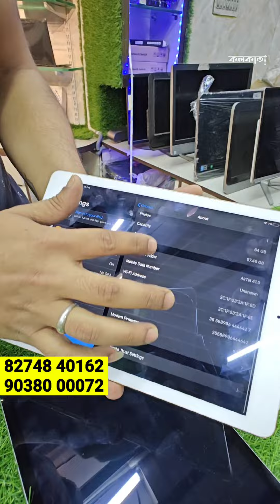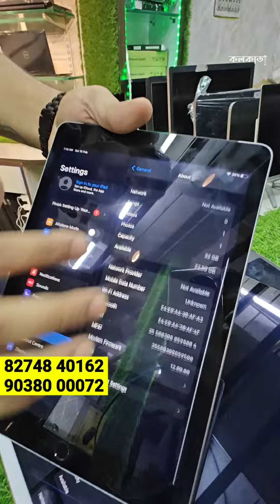1000 টাকায় ট্যাব 5000 টাকায় ল্যাপটপ গ্যারেন্টির সাথে Best Used 2nd Second Hand Laptop Shop Kolkata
Top Laptop Dealers in Ganesh Chandra Avenue Dharmatala | Best Second Hand Laptop Shop | New Laptop Price | Branded Company New Business Series Laptop | Used 2nd Hand Second Hand Old Laptop - Computers & Laptops for Sale in Kolkata Emall Kolkata West Bengal | Cheapest Gaming Laptop Low Price Shop in Kolkata

♨️ Gupta Computer

📍 Address :: 30 Ganesh Chandra Avenue Chandni Chawk Bowbazar Kolkata 700013

🎯 𝐴𝑏𝑜𝑢𝑡 𝑈𝑠 :: ➳ @indiakolkatacity 𝑖𝑠 𝑎 𝑝𝑜𝑝𝑢𝑙𝑎𝑟 𝑆𝑜𝑐𝑖𝑎𝑙 𝑀𝑒𝑑𝑖𝑎 𝑝𝑎𝑔𝑒 𝑜𝑛 𝐹𝑎𝑐𝑒𝑏𝑜𝑜𝑘 𝑎𝑛𝑑 𝐼𝑛𝑠𝑡𝑎𝑔𝑟𝑎𝑚 𝑤𝑖𝑡ℎ 𝟭.𝟭 𝗠𝗶𝗹𝗹𝗶𝗼𝗻+ i.e 11,00,000 𝗘𝗹𝗲𝘃𝗲𝗻 𝐋𝐚𝐜𝐬+ 𝑓𝑜𝑙𝑙𝑜𝑤𝑒𝑟𝑠.

নমস্কার,

🚨 ১১,০০,০০০+  [এগারো লক্ষ] মানুষের কাছে আপনার ব্যবসার প্রচার করে দেব আমরা।

আমাদের অনলাইন প্রােমােশনের মাধ্যমে আপনার যে-কোনো ব্যবসার প্রমোশন করে; বাংলার 𝟭.𝟭 𝗠𝗶𝗹𝗹𝗶𝗼𝗻+ i.e 11,00,000 𝗘𝗹𝗲𝘃𝗲𝗻 𝗟𝗮𝗸𝗵+ মানুষের কাছে আপনার ব্যবসার প্রচার করে দিন।

Second Hand Laptop Market Kolkata Chadni Market
Kolkata Chadni Laptop Wholesale Market
Kolkata Laptop Marrket
Laptop Market Kolkata Chadni
Laptop Guru
Laptop MacBook Market Kolkata Chadni
Brand New Laptop Market Kolkata Chadni
Old Laptop Price Kolkata
HP Business Solutions Laptops - Easy Financing Options
Top Professional Laptops - Best Business Laptops 2023
Lenovo Business PCs - Buy Direct From Lenovo
Dell Business Laptops PCs
The Best Business Laptops for 2023
Buy Business Laptop Laptops Online at Best Prices in India
Used Laptop Price Kolkata West Bengal
2nd Hand Old Laptop Price Kolkata
2nd Hand Old Gaming Laptop Kolkata Shop
E Mall Chandi Market Old Laptop Price Kolkata West Bengal
Lowest Price Cheapest Old Laptop Shop Kolkata
Lowest Price Used Old Laptop Shop Kolkata
Best Second Hand Old Laptop Price Kolkata
Used Gaming Laptop Kolkata Shop
2nd Hand Used Gaming Laptop Kolkata Shop
Lowest Price Used Old Laptop Showroom Kolkata
Cheapest Gaming Laptop Wholesale Shop
Top Laptop Dealers in Kolkata - Best Computer Stores
Top Laptop Dealers in Kolkata
Laptop Computers - Shop Online for Computer Hardware
Listing of Laptop Dealers Computer Dealers Shops in Kolkata
Best Laptop Shops and Companies in Kolkata
BIGGEST Laptop Market in Kolkata
Computer Dealers in Kolkata
Laptop Computer Shop near me in Chandni Chowk Kolkata
Computer stores near Kolkata West Bengal
Buy Online Gaming PC
Cheapest Computer Dealers in Kolkata
Cheapest Laptop Dealers in Kolkata
Cheapest Computer Motherboard Dealers in Kolkata
Cheapest Computer Ram Motherboard Harddisk Dealers in Kolkata
Gaming PC Wholesalers & Wholesale Dealers in India
Gaming Computer / Gaming PC Desktop & Peripherals
Wholesale Gaming Computers
Wholesale Gaming Computers Kolkata Shop
Wholesale Gaming Computers Kolkata Showroom
Cheapest Gaming PC | Computer Wholesale Market Kolkata
Gaming Computers PCs Buy Online at Lowest Price
Wholesale Gaming Computer For High-Performance
Computer Hardware Gaming Laptops and all major brands ASUS MSI CORSAIR COOLER MASTER RAZER HYPERX LOGITECH AMD INTEL
Gaming PC / Laptops / Joysticks & Accessories In Kolkata
Gaming Computer Wholesalers in Chandni Chowk Kolkata
Kolkata PC Market
Desktop PC Cheap Price Kolkata
Graphics Card Cheap Price Kolkata
HP Dell Lenevo Apple Macbook Asus New Laptop Price | Branded Company New Business Series Laptop